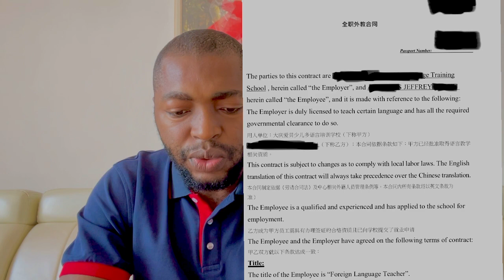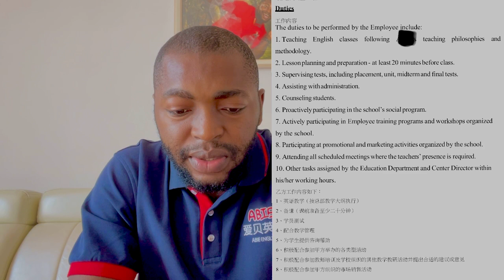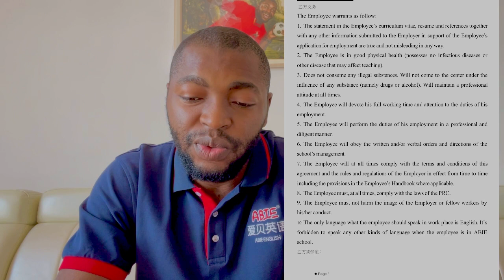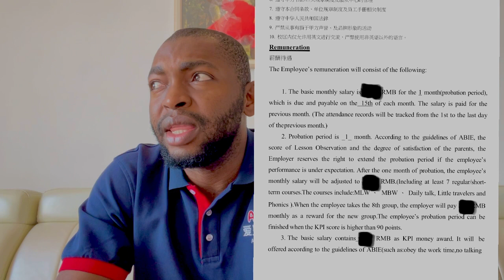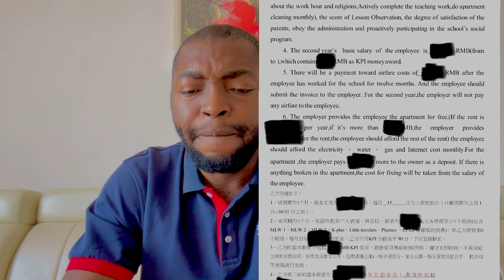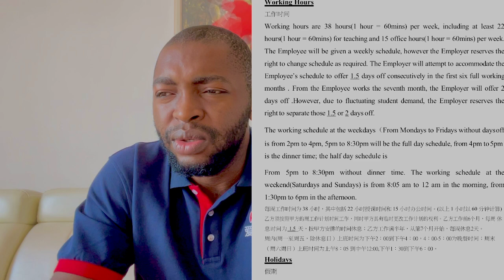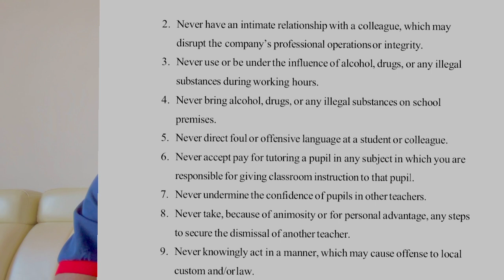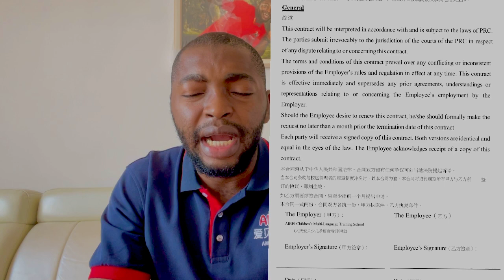Teaching English In China Full-Time Contract: Things To Know Before You Sign Your Contract.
In this video, I will address the main differences all the issues in teaching jobs in Asia contract. I will present the pros and the cons of each so you can make your own decision when coming out to teach English in China.

Accommodation situation in China for ESL. Teachers must be provided apartments, either in a form of a free or paid apartment or allowance. Listen to the pros and cons of both before you make a decision:

Recently teaching English in Asia has become very popular. Many teachers want to work in China, Vietnam, Thailand, etc.

Everything you need to know about schools in Asia so that you can decide which school to teach:

Documents to apply for a Chinese Working Visa I Teaching work Visa and A Company Work visa:

English teaching job is one of the best jobs in china

Watch the complete video and get all the information